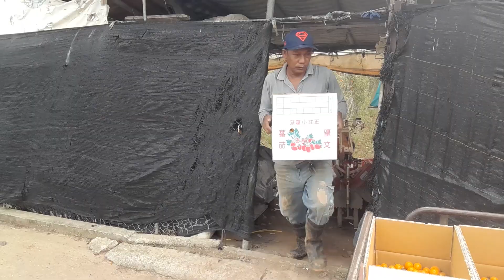myloves harvest 40 kilos tomatoes